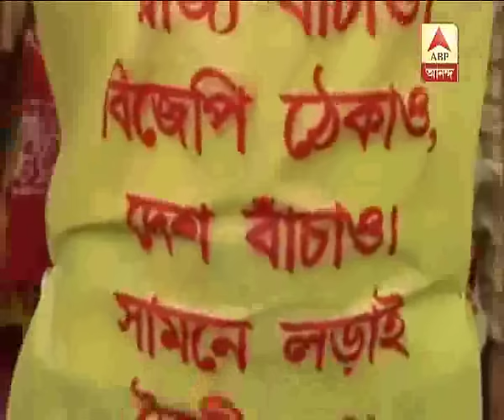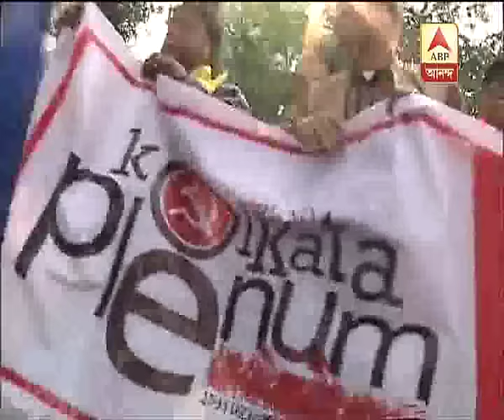CPM rallies in Kolkata before 27 Decembar Brigade meeting